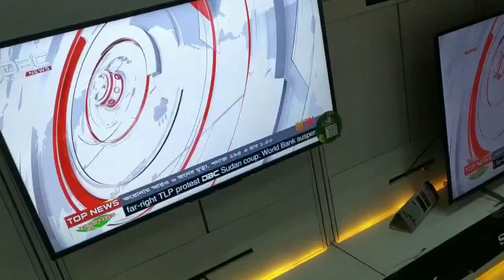নিজের টাকার টিভি। 😍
আজ নিজের টাকায় টিভি কিনলাম।আর তা তো আপনাদের সাথে শেয়ার করতেই হয়।

আশা করছি ভিডিওটা আপনাদের ভালো লাগবে।